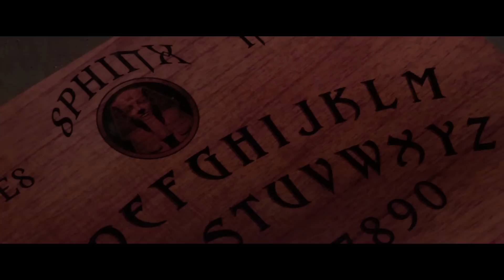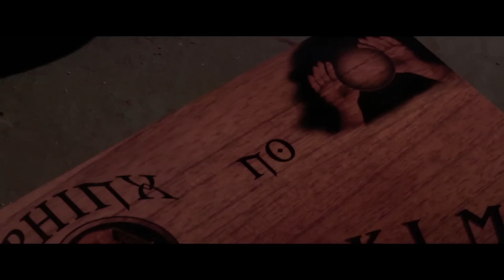7th Guest: The Series (Teaser Trailer)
This is the Teaser Trailer for the upcoming Darkstone Entertainment / Trilobite Games creation 7th Guest: The Series. Based on the cult Video Game Series.